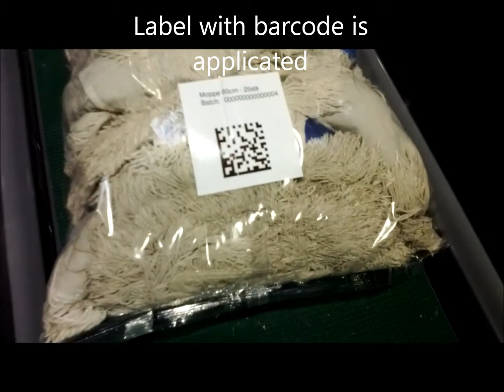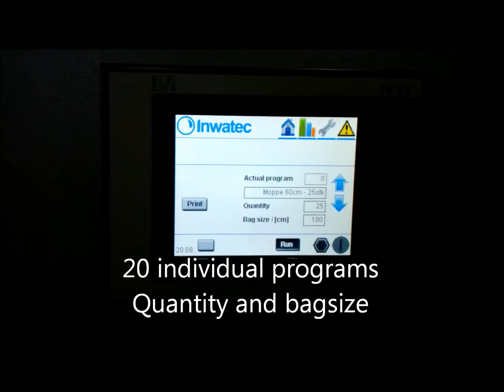Inwatec bag packing of mops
Counting and reading RFID chips of 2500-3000 mops per hour.
The mops is packing in a bag, and a label with batch number is applicated to the bag.
The machine keeps track of the batch numbers and the RFID tags.